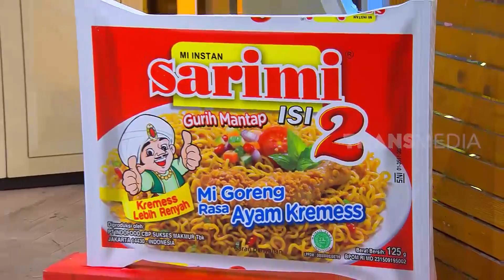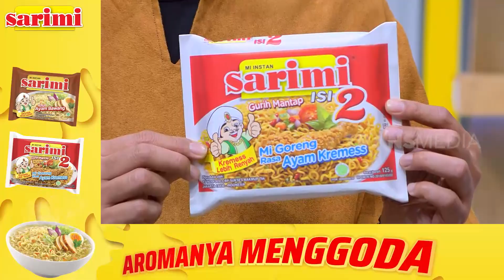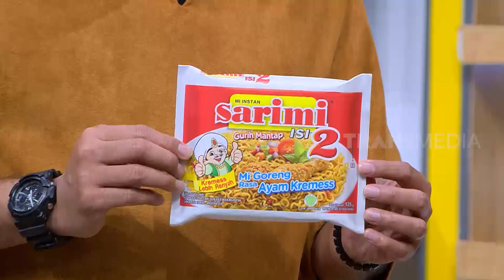Maria Vania Jadi Bahan Rebutan Sule dan Andre | OPERA VAN JAVA (06/02/21) Part 2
KACAU! Sule-Andre ribut demi mendapatkan Maria Vania! Gombalan demi gombalan udah dikeluarin nih, kira-kira siapa yang bisa menangin hatinya? Tonton keseruannya di OperaVanJava! Eits biar makin seru lagi ditemenin Sarimi Isi 2 Goreng Ayam Kremess dong pastinya.